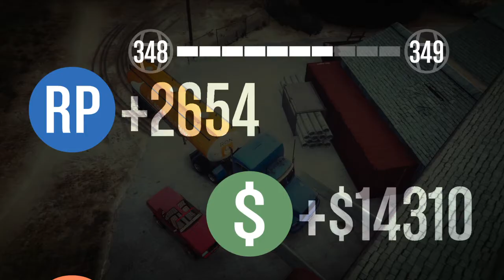GTAO:Garbage Game 13